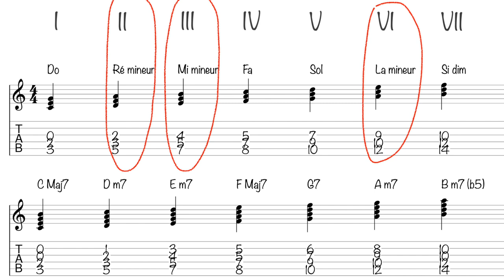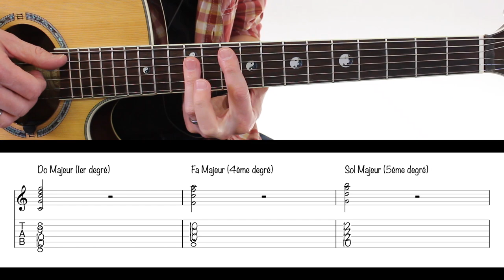Le TRUC pour retrouver les ACCORDS dans TOUTES les TONALITÉS sur le MANCHE !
tb111022